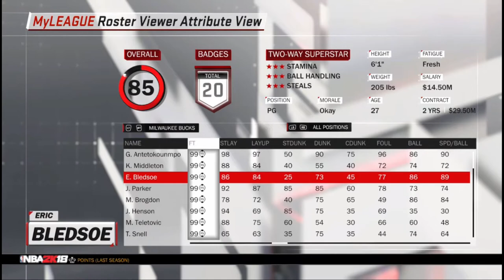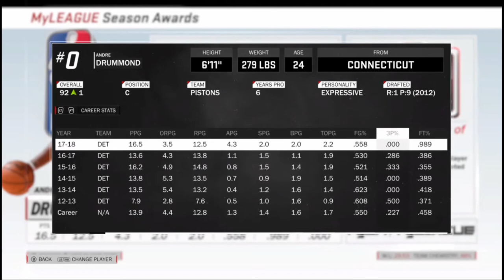What if NO ONE in the NBA missed a free-throw? NBA 2k18 simulation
TAGS (IGNORE)
Putbacks windmills